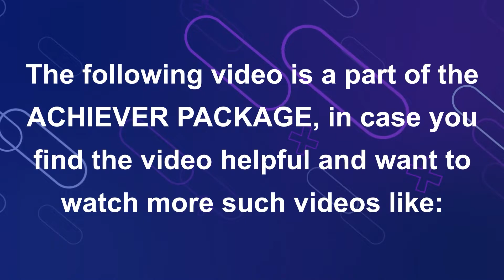How To Operate Ship Crane || Engine Room Crane Operation || Limit Switch In Crane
In this video, we’re going to show a live demonstration of how a limit switch in an Engine room crane works.

00:00 - Intro
00:55 - Start (Engine Room Crane Operation)

YouTube Channel: Merchant Navy Decoded.